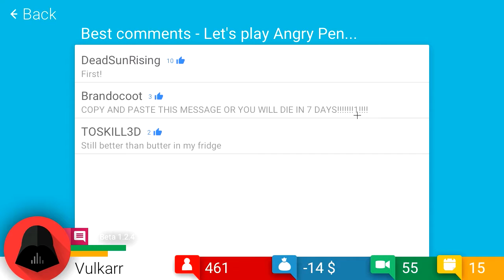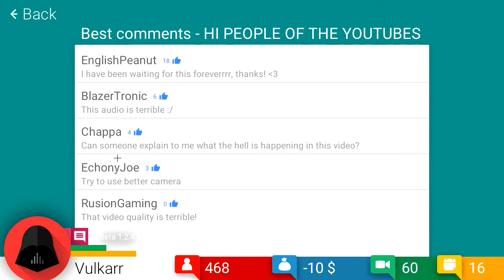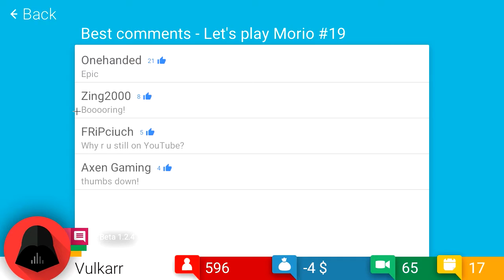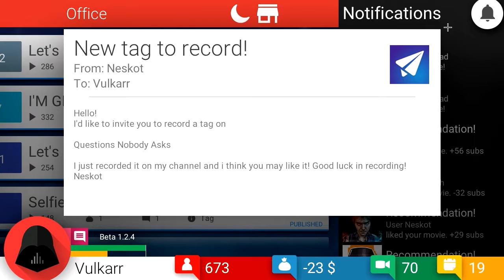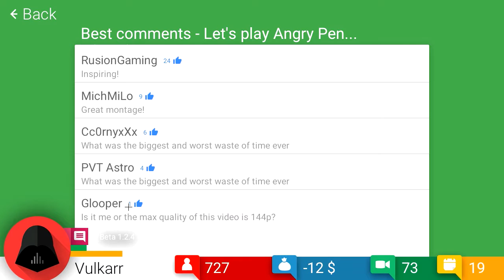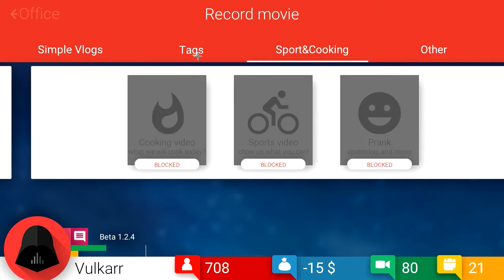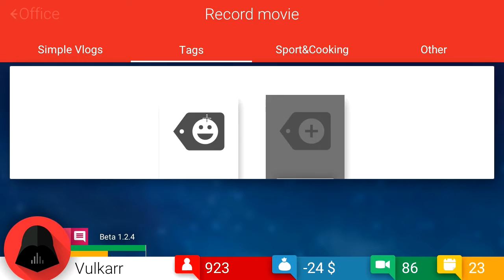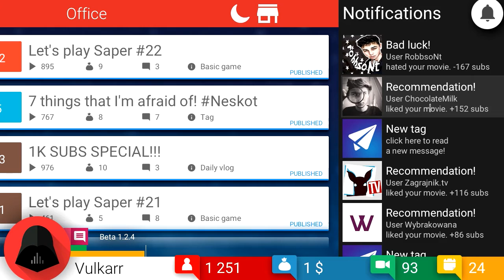Tube Tycoon Ep #3 - One Thousand?!?!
Still no description because i'm lazy.